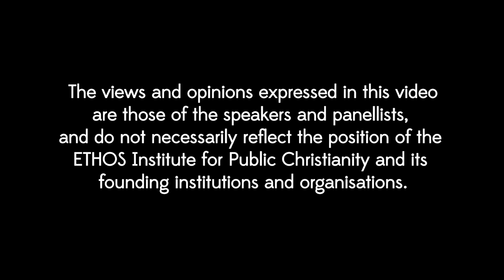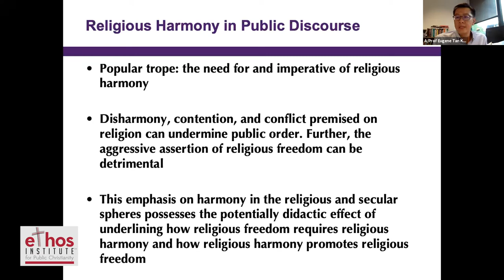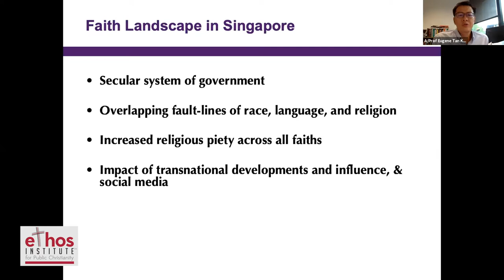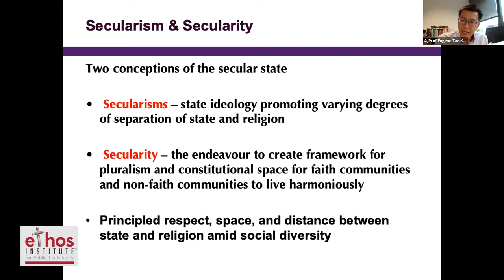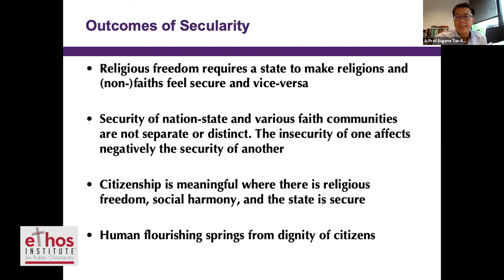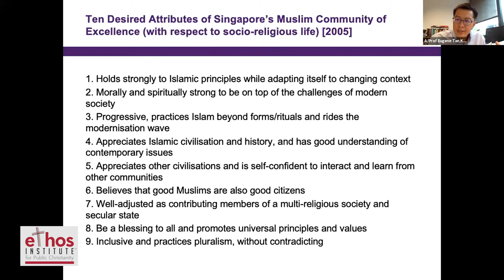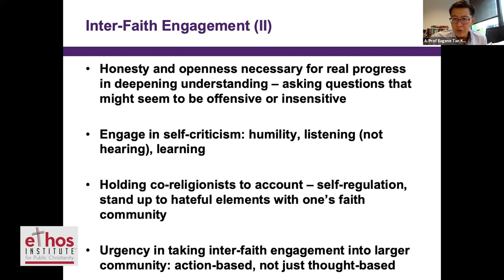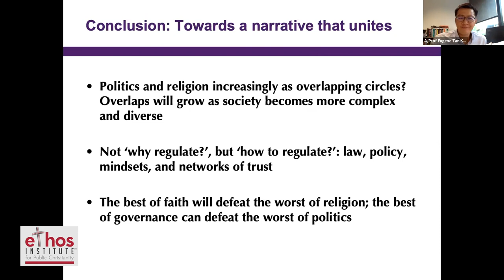ETHOS Conversation 2021: Religion and Politics in Singapore by Prof Eugene Tan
In 2019, the government made some amendments to the Maintenance of Religious Harmony Act (MRHA), a Singapore statute which was enacted by Parliament on 9 November 1990.

What are these amendments and how will they impact the ministry and mission of the churches in Singapore? What is the relationship between religion and politics in Singapore as set out by the MRHA? Does the separation of religion and politics imply that the Church has no role in public debates and that religious leaders have no right to comment on societal issues?

Hear Prof Eugene Tan, Associate Professor of Law at Singapore Management University, as he shares his insights on the topic of Maintenance of Religious Harmony Act: Affirmations and Questions.

Check for updates on upcoming ETHOS talks.
ETHOS Institute™ for Public Christianity was formed by the National Council of Churches of Singapore, Trinity Theological College and The Bible Society of Singapore in 2014.

ETHOS Institute™ seeks to serve church and society by engaging contemporary issues and trends from the Christian perspective. ETHOS Institute™ offers:
1) Studies on important topics and public issues from the Christian perspective
2) Regular lectures, seminars, conferences and symposiums for the Christian public
3) Resources to Churches and Christians in different professions and vocations
4) Resources to the National Council of Churches of Singapore